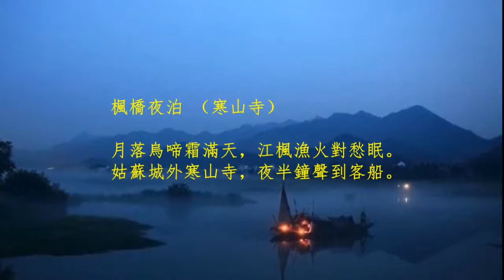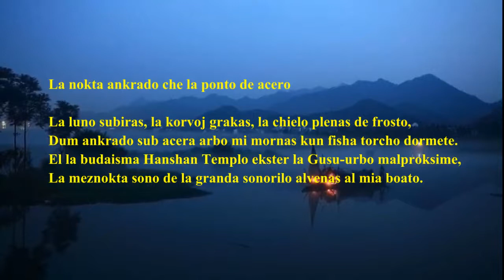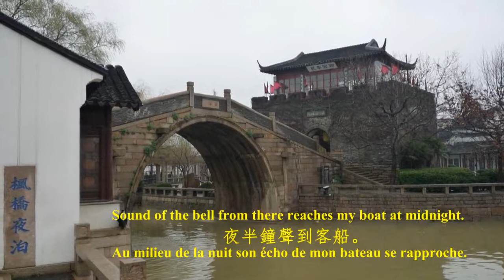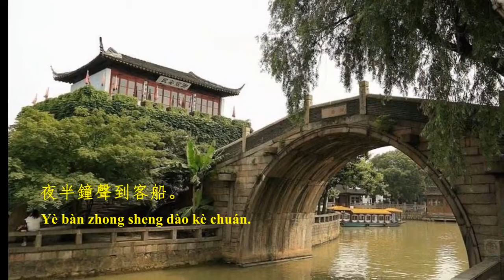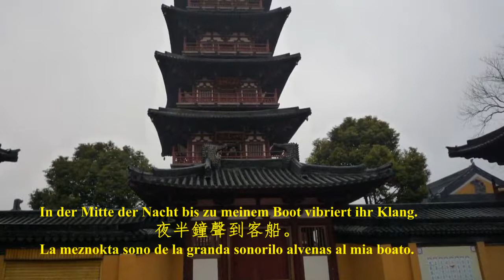Hanshan Temple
A Hanshan-templomot és kolostort a Tianjian korszakban (502–519), Liang Wu császár uralkodásának idején alapították. A Hanshan nevet azonban csak jó száz évval később kapta. Ekkor a legendás szerzetesről és költőről nevezték el, aki Taizong Tang császár (627–649) idején az intézmény apátja volt.  A hanshan templom széleskörű ismertségét irodalmi alkotás által nyerte el. Zhang Ji, a tang dinasztia költője egyik versében lefesti azt a melankolikus jelenetet, amikor egy levert utazó, aki éjszaka kikötött Fengqiao-ban, hallja a Hanshan-templom harangjait. A vers Kínában és Japánban is része a hivatalos irodalmi tananyagnak.